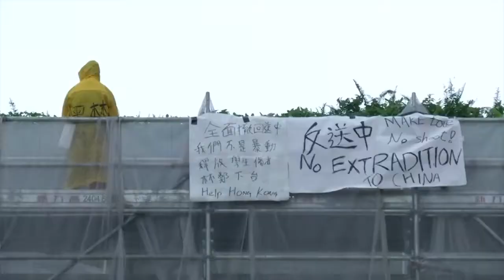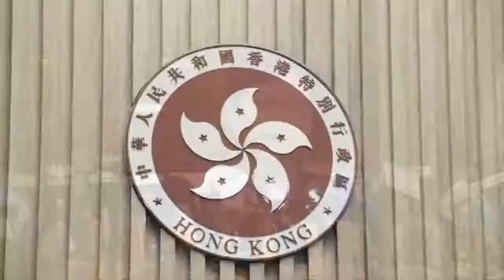香港感動世界！3分鐘回顧616「200萬 +1」大遊行，盤點經典畫面與感人瞬間